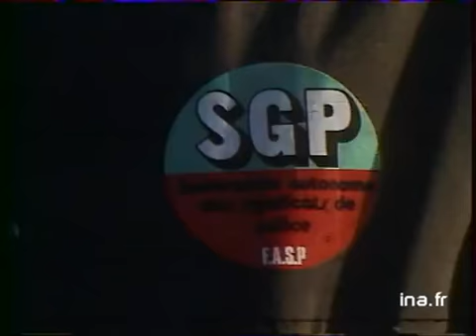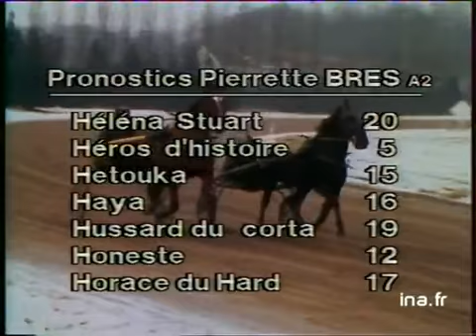JA2 20H : EMISSION DU 20 JANVIER 1979